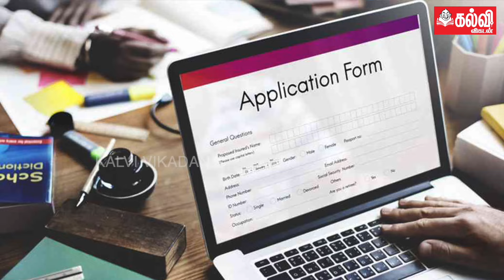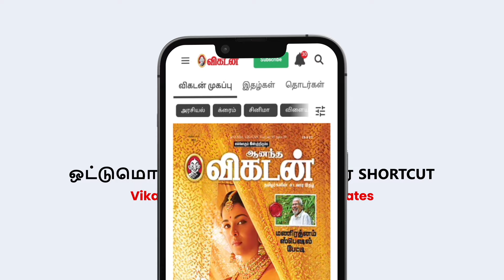Railway Recruitment Board | 5696 Assistant Loco Pilot Job Vacancies | யாரெல்லாம் விண்ணப்பிக்கலாம்?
Prducer & Host: Nandhini
Camera 01: Hari Haran
Editor:  Rimal
Thumbnail Artist: Santhosh Charles
Channel Manager: Hari Babu
Asst Channel Head: Reporter: Hassan Hafeezh. K.M